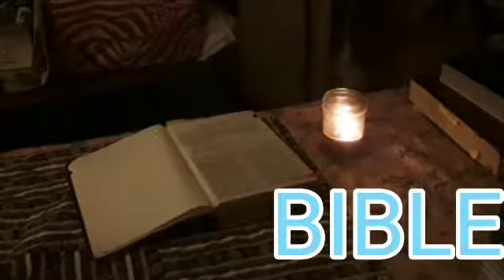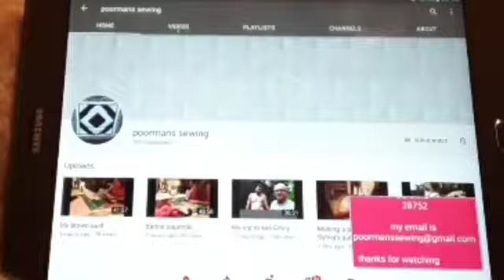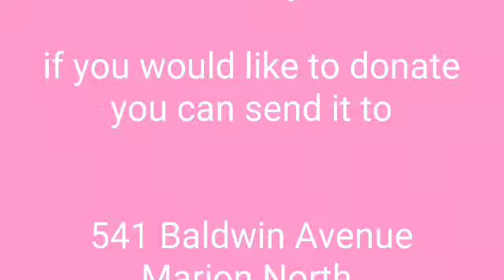Bible Exodus 7 8 9